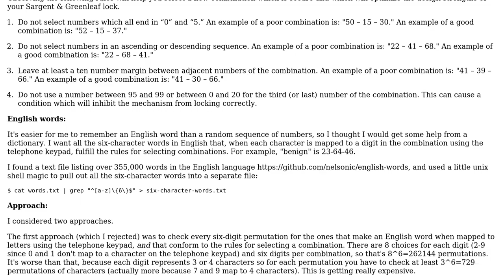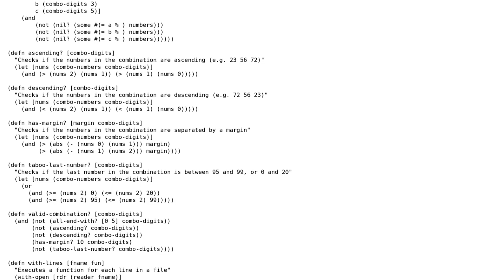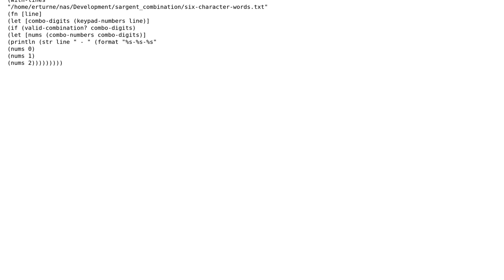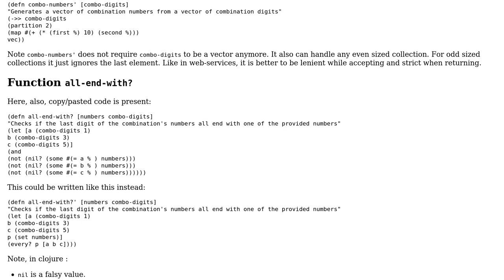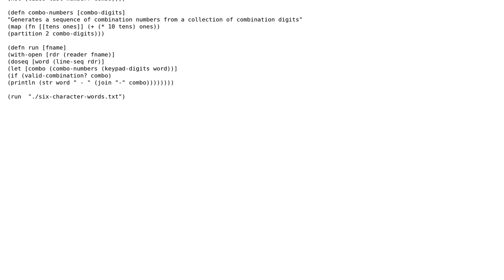Memorable combinations for Sargent mechanical combination locks (3 Solutions!!)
Memorable combinations for Sargent mechanical combination locks

With thanks & praise to God, and with thanks to the many people who have made this project possible! | Content (except music & images) licensed under CC BY-SA | Music | Images & others | With thanks to user Terje D. user erturne user abuzittin gillifirca and the Stack Exchange Network Trademarks are property of their respective owners. You are responsible for your own actions.